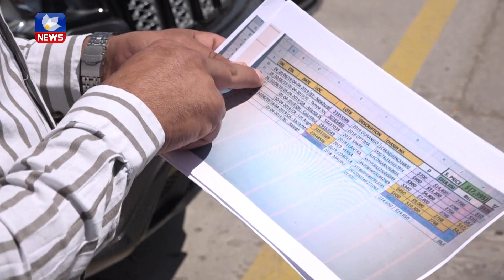بڕیاری قەدەغەکردنی ئوتومبێلی لێدراو نیگەرانیی لێکەوتووەتەوە